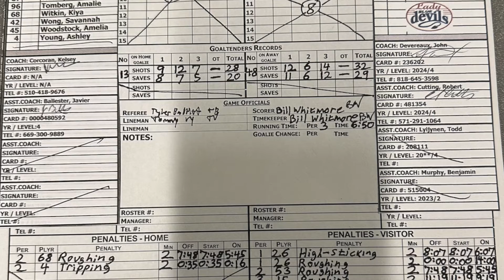2022-11 PGHL San Jose, CA - Tri-Valley LBD 14UAA 8 - 3 San Jose Sharks 14UAA - 5 Goals, 1 Assist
Kayla Baumann-Norris
#53 Defense, White Jersey's
Birth Year 2008
High School Graduation 2026

2022-11 PGHL weekend at San Jose Sharks Ice, San Jose, CA
- Playing with the Tri-Valley Lady Blue Devils 14UAA (Girls)
- vs San Jose Sharks 14UAA (Girls)
- Playing at Sharks Ice San Jose, Grey Rink
- Playing Defense with offensive mind
- Played triple shifts all game long...
- Very short bench with 8 skaters only (3 Defense, 5 Forward)
- Game hat trick
- 2nd Period hat trick
- Game Stats: 5 Goals, 1 Assist